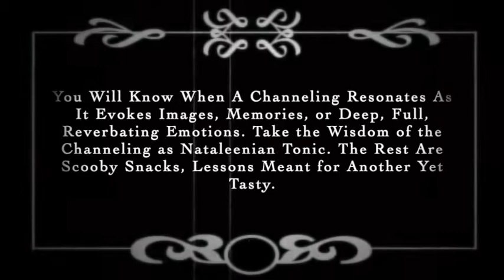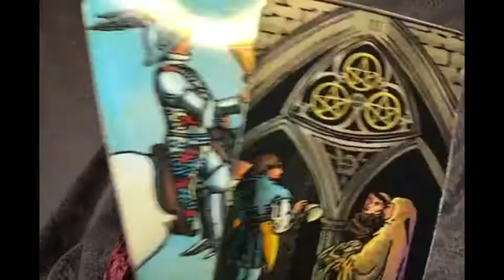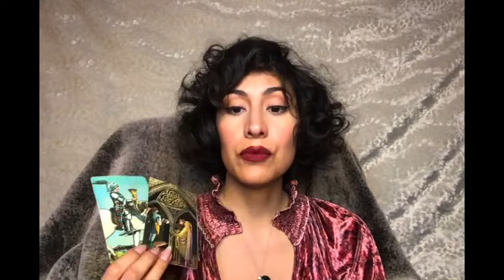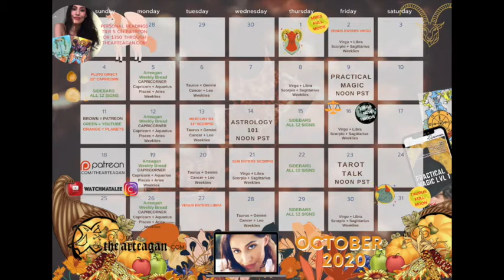VIRGO: REDUX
Sidebar: (conference) (in a court of law) a discussion between the lawyers and the judge held out of earshot of the jury.

“Natalee’s Sidebar Series” is a Zodiacal series of mini-conferences (sidebars!) between you and I where I expand on a psychic channeling of information that is contextless and pertains to a situation or relational dynamic happening in your life and YES! I also *pop* a tarot card via psychometry for even more information and guidance. Enjoy!

NEXT CLASS: TAROT TALK

Tarot Talk with WatchNatalee will be live in the Webinar Room Friday October 23rd at 12:00pm PST/2:00pm CST/3:00pm EST, costs $40/per person, and will cover ALL 78 tarot card meanings & interpretations!
After the live webinar it’ll be made available for purchase on the website. See you there!

LAST CLASS NOW AVAILABLE: ASTROLOGY 101

October 2020’s Astrology 101: Chiron is now available on the website with a running time of 1:08:45 purchasable for $40

Welcome to the corner of the internet created by Natalee, an ancient witch living a modern life sharing her psychic channelings, psychic life, and wisdom with others in the vibration of Truth, Love, and Integrity.